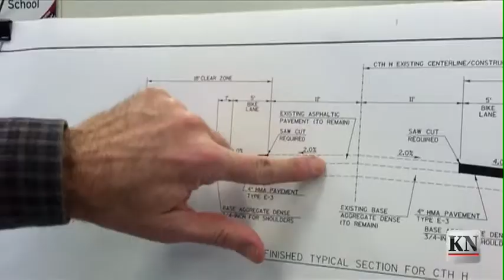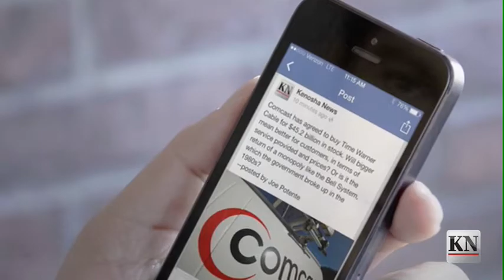Weekday Report: February 13, 2014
On today's Weekday Report:

• This winter's deep freeze has left behind at least one positive consequence: fewer potholes.

• The city took formal possession of the former Chrysler property on Wednesday.

• Kenosha County soon plans to add dedicated bicycle lanes to both sides of Highway H between Highway 50 and the Illinois state line.